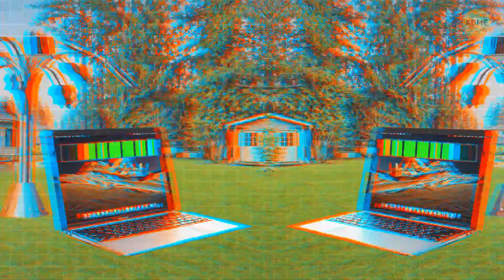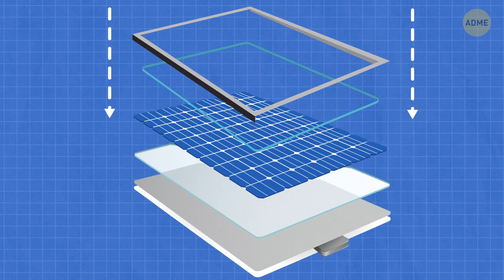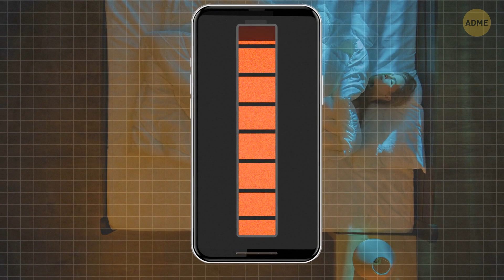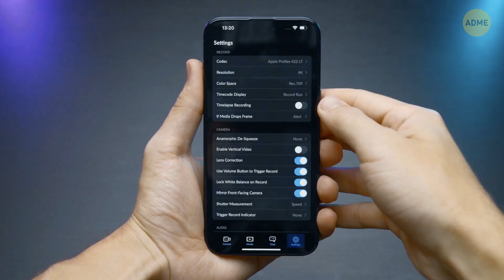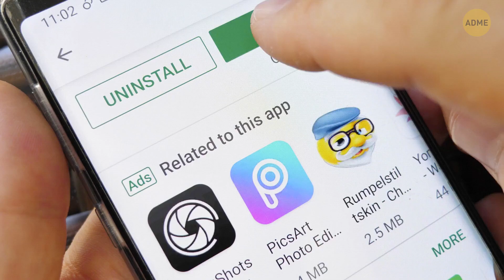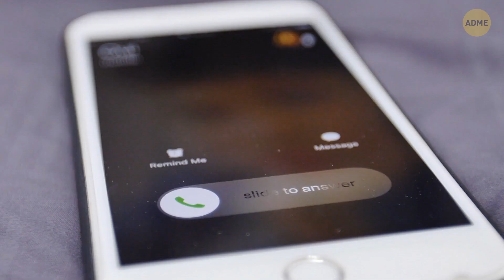На этих деревьях можно заряжать телефон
Держите свои зарядные кабели, потому что, оказывается, вы можете зарядить свой телефон с помощью природы! Представьте себе, что вы прогуливаетесь по парку и натыкаетесь на деревья, служащие зарядными устройствами для телефонов, - это как мечта о ЗЕЛЕНЬЕЙ энергии, о которой мы и не подозревали. Эти футуристические деревья используют солнечную энергию, преобразуя солнечный свет в электричество для поддержания жизни и работоспособности ваших гаджетов. Так что в следующий раз, когда ваш телефон окажется на грани, обратите внимание на эти деревья и позвольте природе дать вам заряд бодрости! 🌳🔌📱